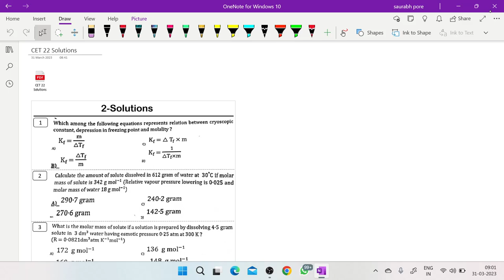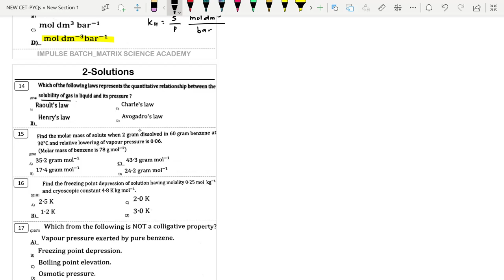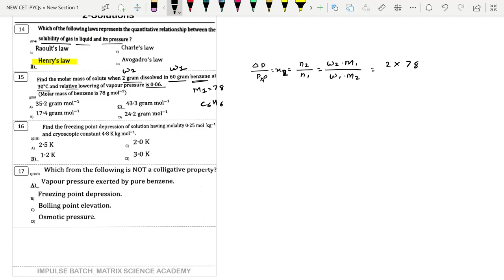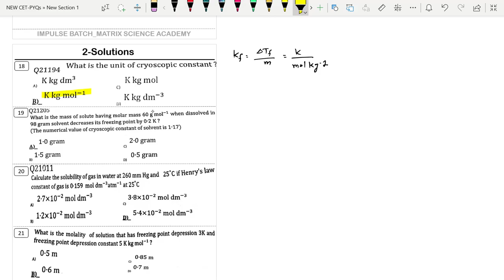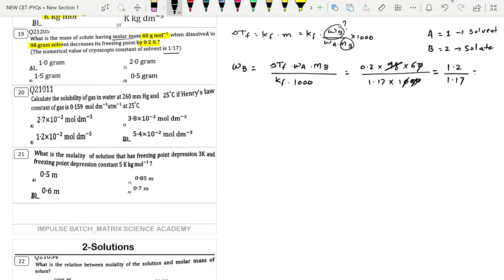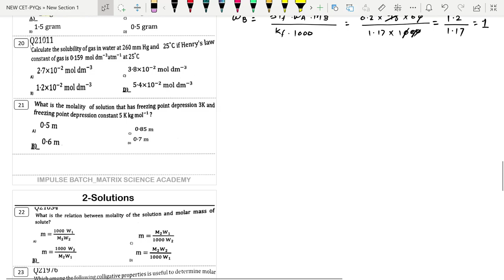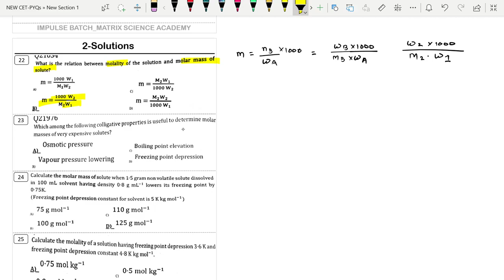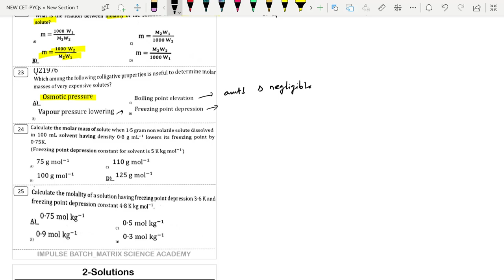SOLUTIONS | MHT-CET 2022 | PYQs SOLUTION | CLASS 12